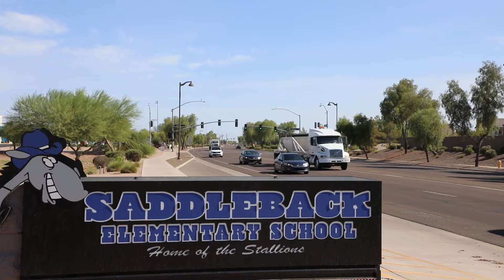Back to School Message from the MPD and MUSD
We know we’re better and stronger together. That’s why the City of Maricopa has worked diligently this summer with schools throughout the city to make sure they have viable traffic plans in place. Now as the new school year begins, police officers are going out to make sure drivers are adhering and our roadways are clear. Watch below for an important message from Chief Hughes and MUSD Superintendent Dr. Tracey Lopeman.